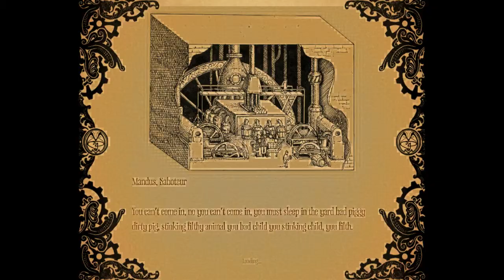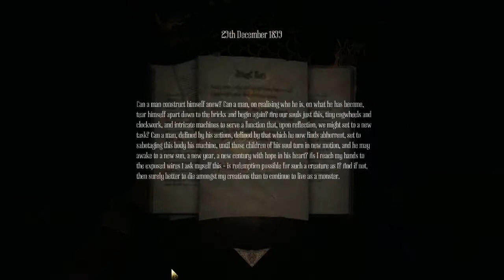Amnesia: A Machine for Pigs - Let's Play - Part 8 THE MACHINE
We finally turn on the machine.